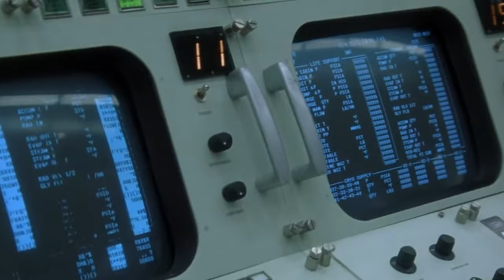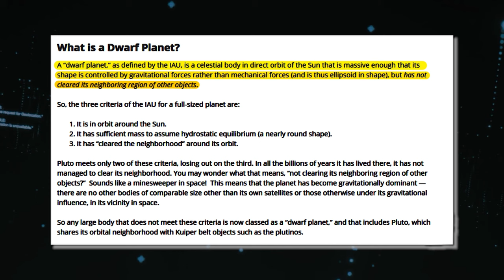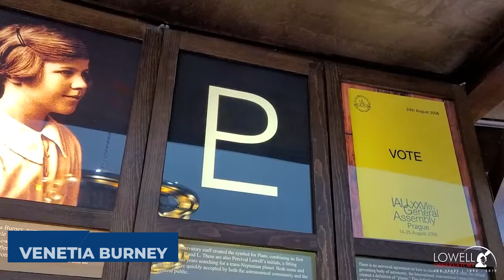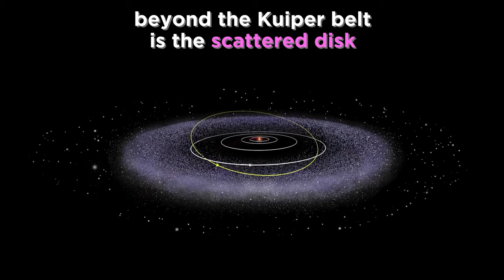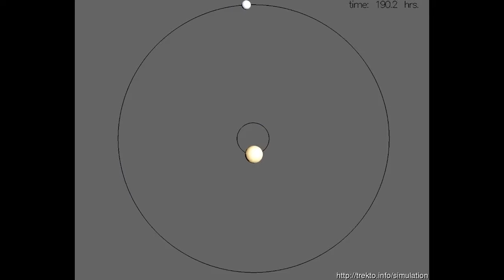Scientists Panicking Over Declassified Photos Of Pluto!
In the shadowy fringes of our cosmic backyard, an enigma long veiled emerges. Pluto, once just a distant speck of intrigue, now holds the world in rapt attention. Newly released photos from NASA's archives pull back the curtain on its clandestine secrets. But what exactly do they reveal? Could there truly be signs of alien existence, or perhaps something even more perplexing? Two questions burn in everyone's mind: Why were these images hidden for so long? And why are they now making top scientists lose sleep? Dive with us into Pluto's mysteries and uncover answers that have been waiting in the dark, begging to be known.